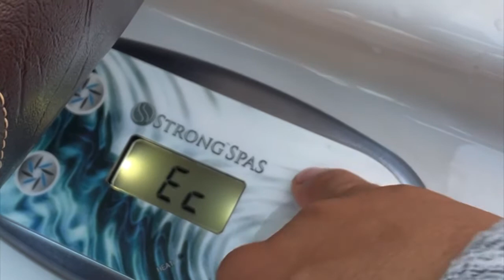Hot tub modes